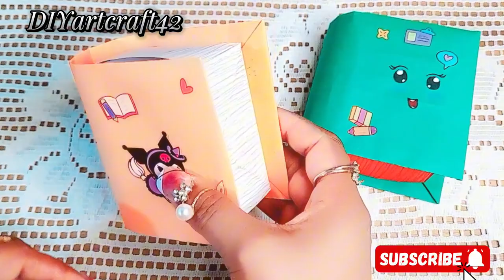Origami Book Secret Box/Paper Book Box/How to make Paper Desk Organizer/DIY Origami Paper Book Box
Hi guys! In this origami tutorial I show you how to make a paper book box or origami box.It is very cute, kawaii and easy!!! .Please support me.  I wish you a pleasant viewing!